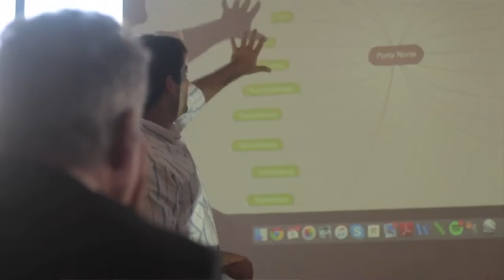Introducción (v.larga) | Porta Norte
Porta Norte es un proyecto de 250 hectáreas al lado del Club de Golf de Panamá. Esta diseñado bajo los conceptos del Nuevo Urbanismo.

Andrés Duany y Henry Faarup conversan sobre la visión de Porta Norte.